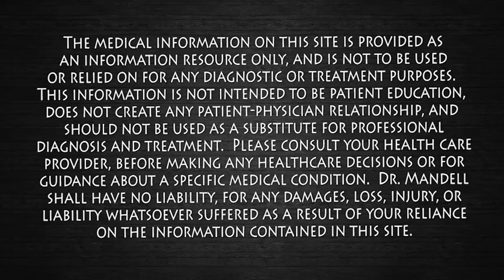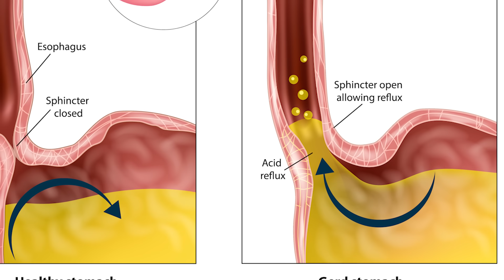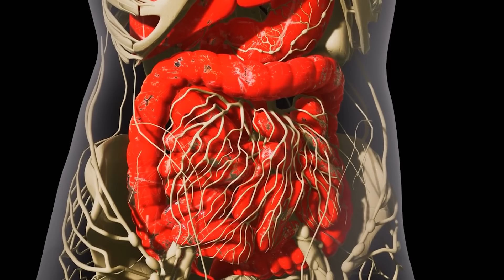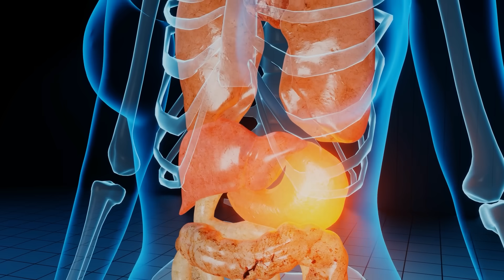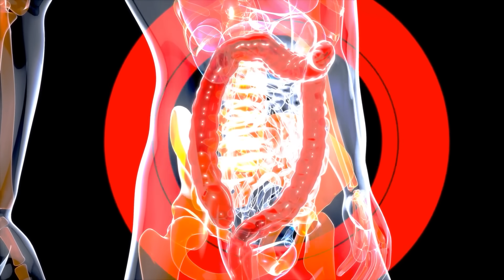Poor Gut Microbiome Linked to Diabetes, Weight Gain, Insomnia, Bloating & More | Dr. Mandell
“All disease begins in the gut” – It's a quote attributed to the Ancient Greek physician Hippocrates nearly 2500 years ago. Well he wasn't far off. Every time we eat or drink or expose ourselves to chemicals and hormones, we are either feeding disease or fighting it!